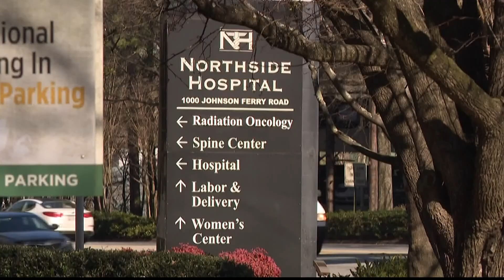Anthem Blue Cross Blue Shield reach agreement with Northside Hospital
Here's what the new agreement means for you and your family.